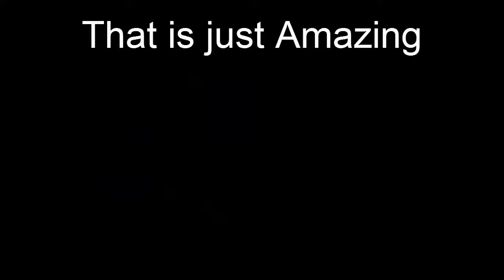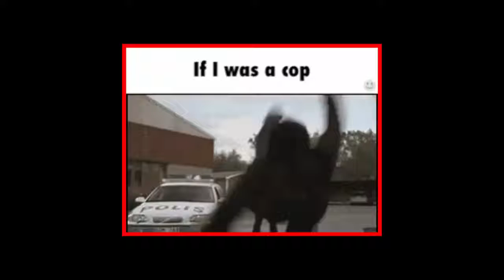Funny Compilation: Best of 9gag (Pictures and Gifs) - #1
VIDEO THUMBNAIL: My cat doesnt like to kill little creatures so I come home to scenarios like this.

PICTURES:
-Savage Dad;
-Ehhhhh macarena;
-DARthFUQ;
-There is a lot of patience;
-I hope she says yes.

GIFS:
-Single leg taked own defence;
-Why did the Russian cross the road;
-Shut up and tell me where I can get this;
-These Mario maker gifs are getting weird;
-Hail Mary Craziest knife throw lve ever seen;
-Perfect Loop;
-Next level photo;
-Please maam I want somo more;
-AND HIS NAME IS;
-Excuse me;
-I dunno;
-Th-th-th-thats gross folks;
-Ill never get tired of this;
-Crime fighter.